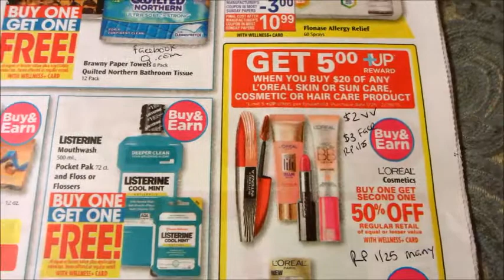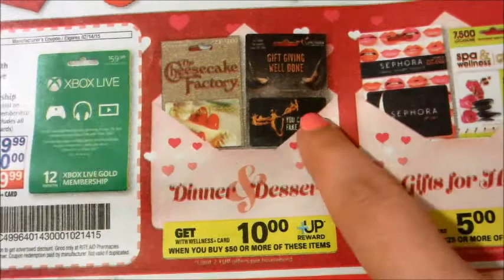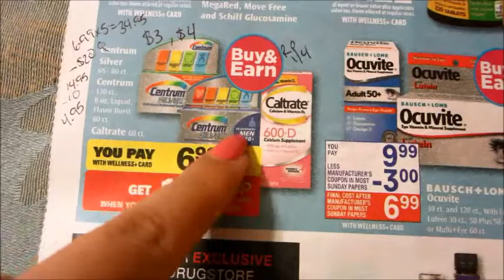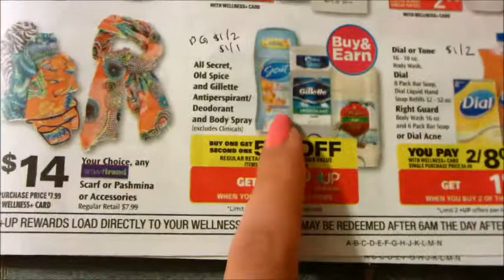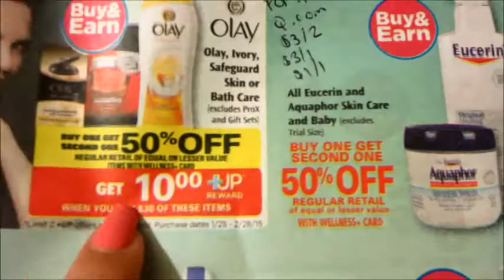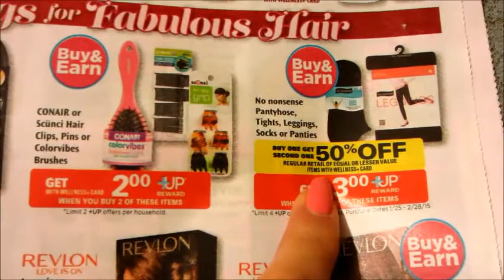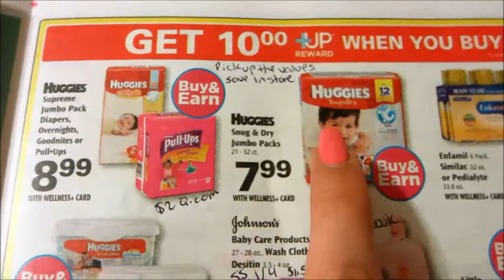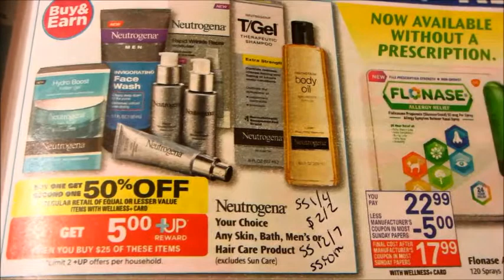Especiales en Rite Aid con cupones 2/8/15 - 2/14/15